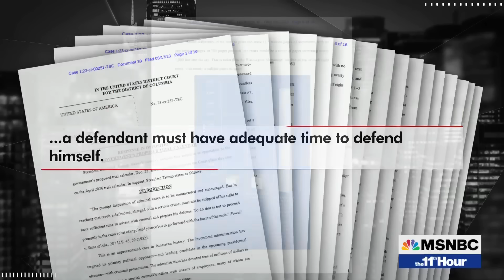Trump asks for major delay in DOJ election trial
While special counsel Jack Smith aims to start the election interference trial in January 2024, Trump’s lawyers are seeking to push it to April 2026 instead. Meantime, the former president cancels a Monday news conference where he planned to release a “report” to discredit the Georgia election case.